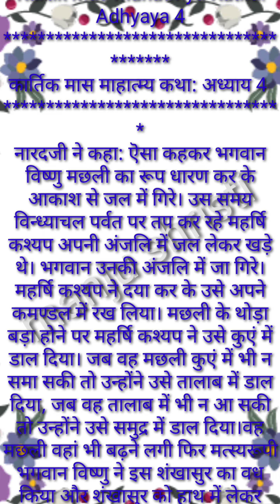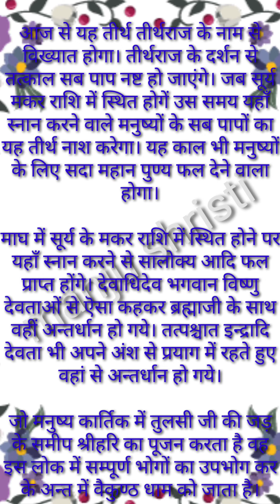कार्तिक मास माहात्म्य कथा अध्याय 4 लिखित में Kartik Mas Mahatmya Adhyaya 4 with lyrics 🙏radhe radhe